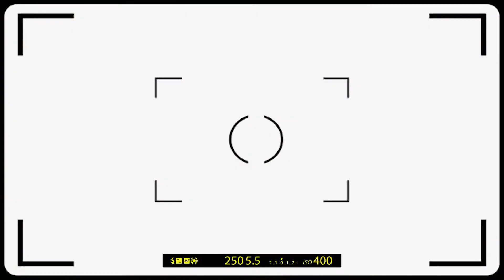ABKC WINTER SHOW PHOTOSHOOT AT HOLLAND 27.01.2019